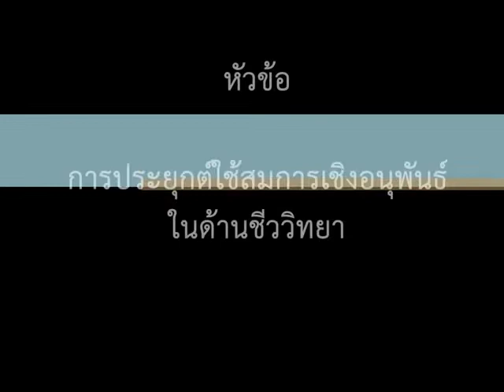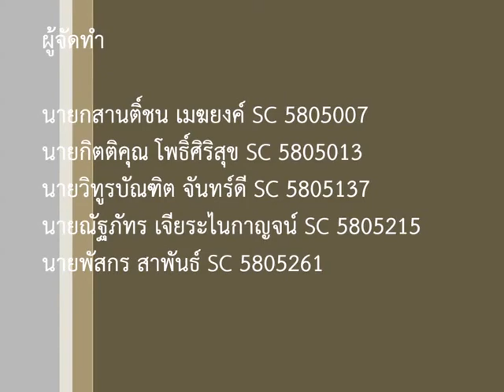SCMA163 ODE สนทนาพาที